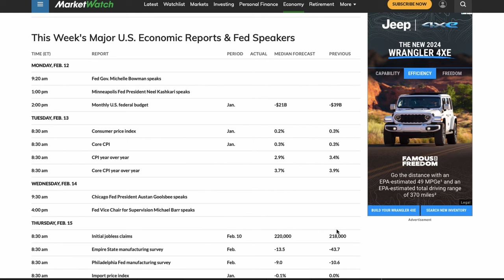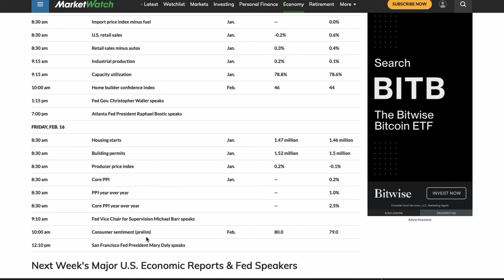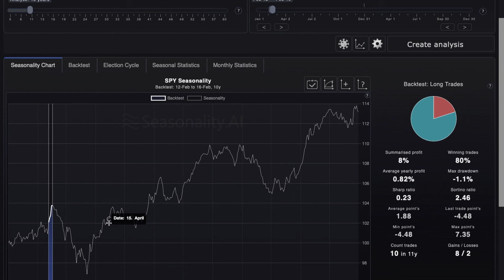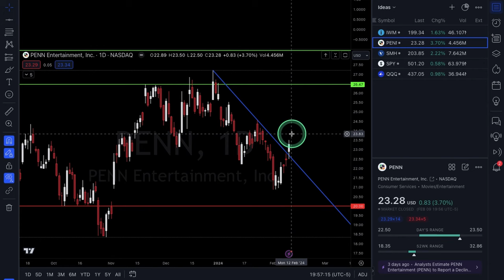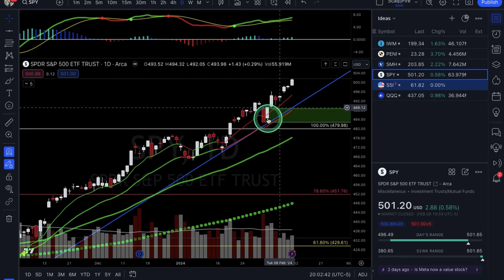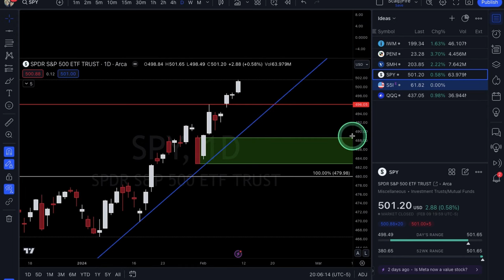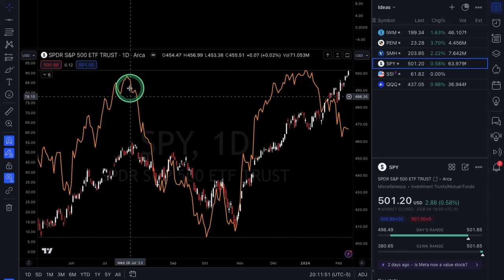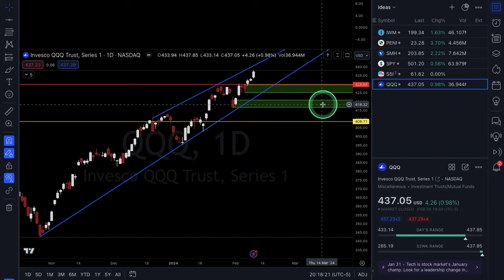OPTIONS Trading Ideas | February Week #2 | Xtrades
In this video, Alexander goes over IWM, PENN & SMH for potential trade setups & also covers SPY & QQQ for broad market analysis. Tune in every weekend for new ideas & market outlook!